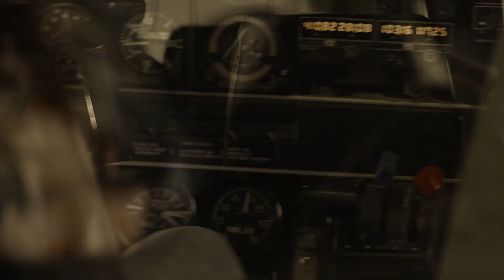I loved her so much / Yelena & Nat + Clint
☛ Watch
   ● In 1080p
   ● With small screen
   ● With headphones on
What program do you use? Sony Vegas pro 18